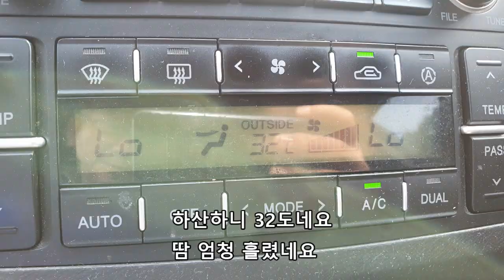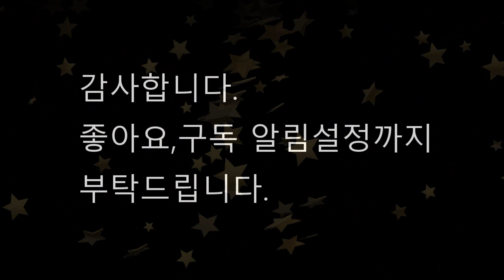춘란산채여행22 10 3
10.3 개천절  산채여행을 일행4명과 합천에서 안내인과 같이 합천삼가에서 산행하고  왔습니다.
입변서, 서,입변등을  만났습니다